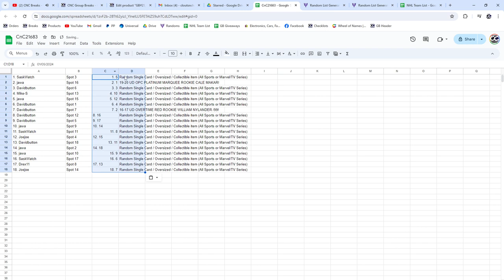Makar & Nylander Rookie Hockey Chancer Break - CNC GB #21,683